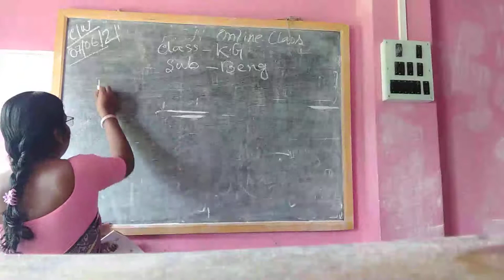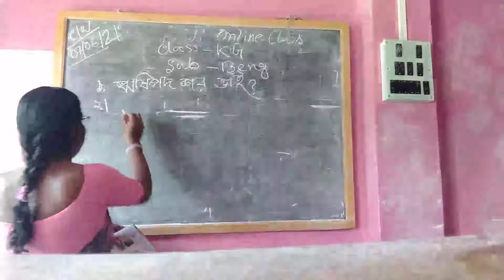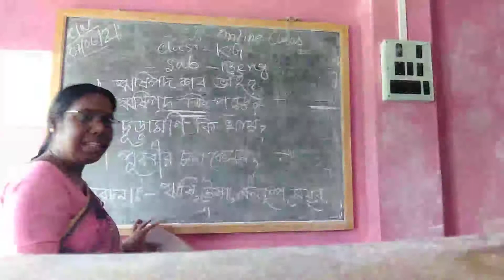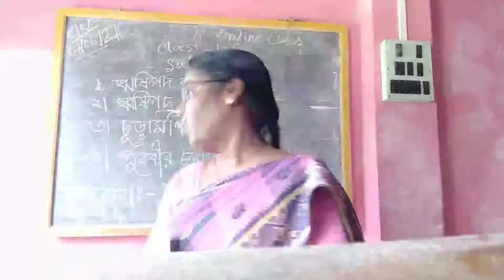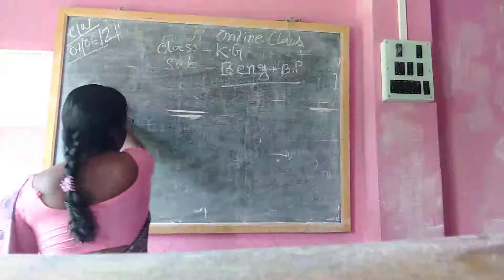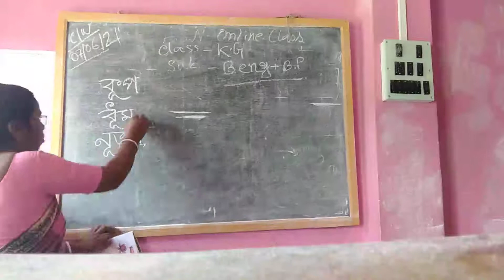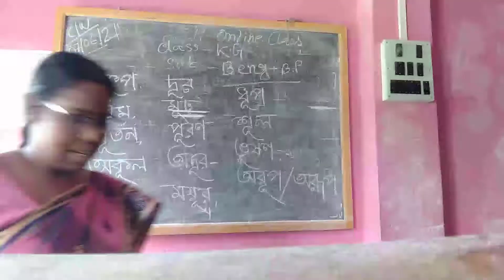Class kg Beng 07 06 2021